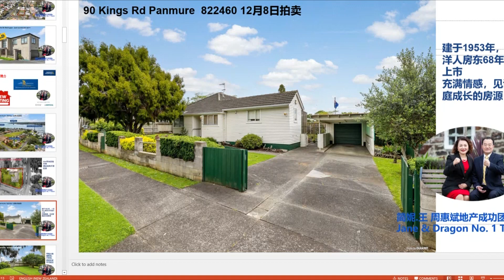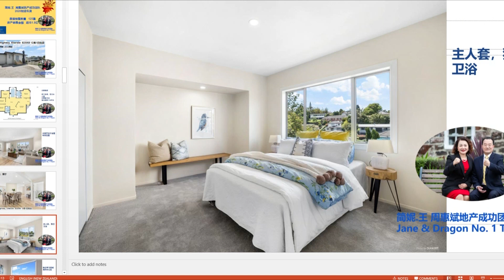谈房说地2021年11月8日Jane